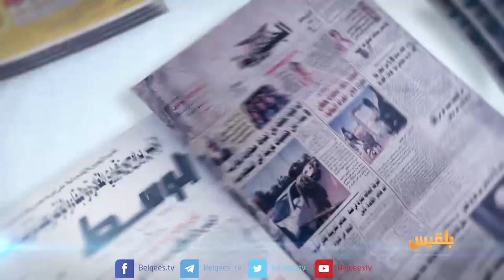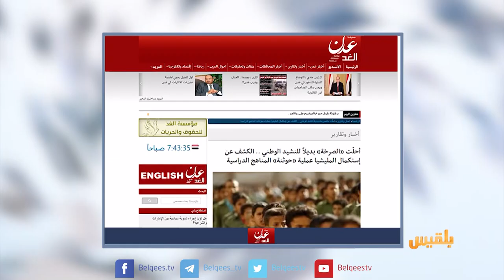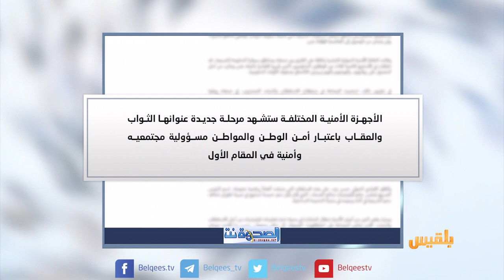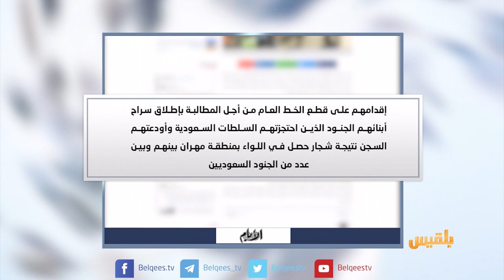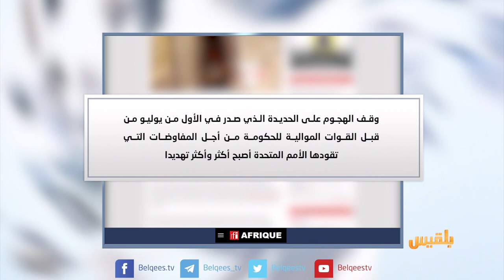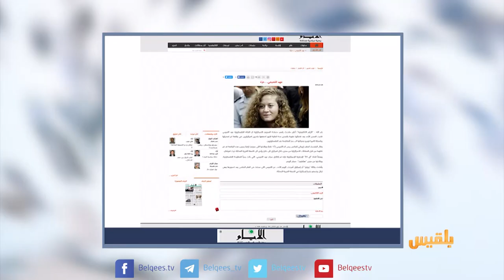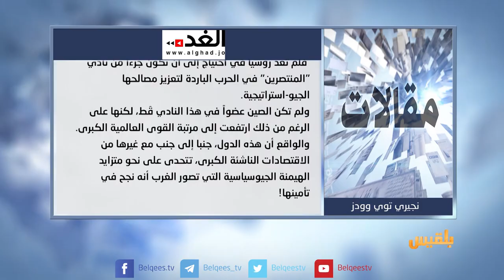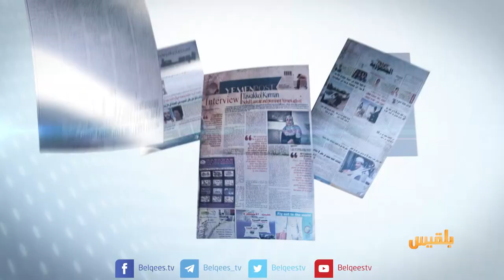كشك الصحافة | 29- 07 - 2018 | تقديم: نضال الشبان